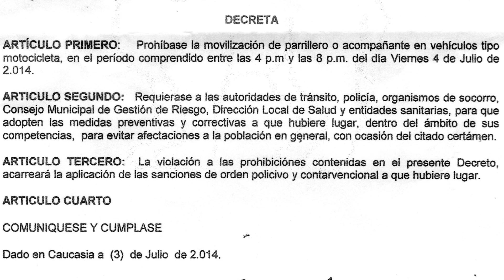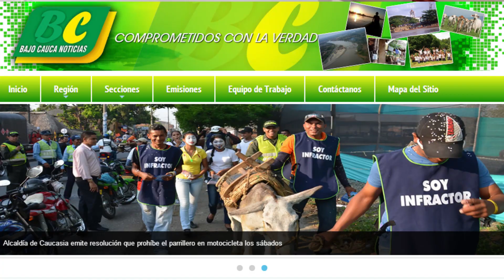Alcaldía de Cuacasia prohibirá parrillero durante el partido de Colombia